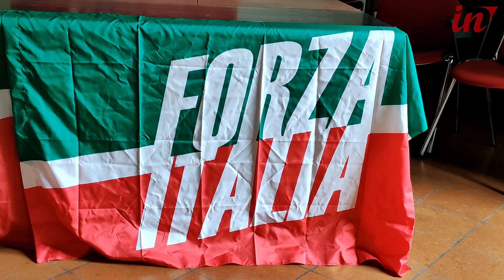Un anno di Pardini, Forza Italia guarda al futuro: "Va riqualificata la Manifattura"